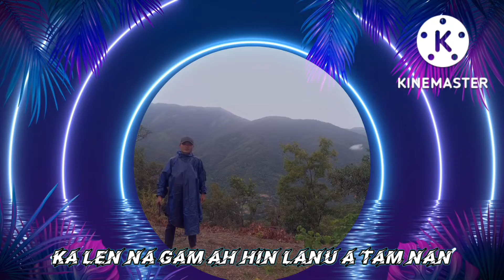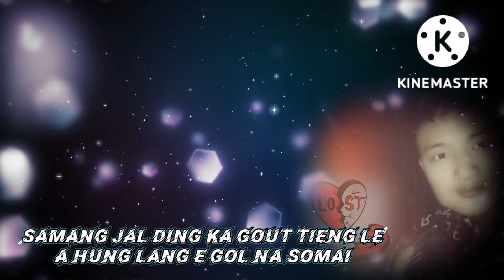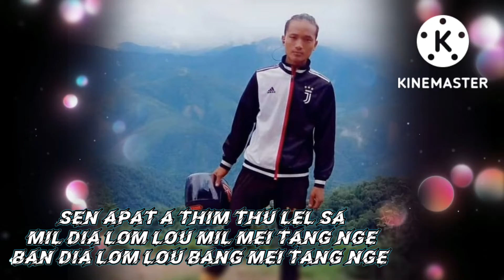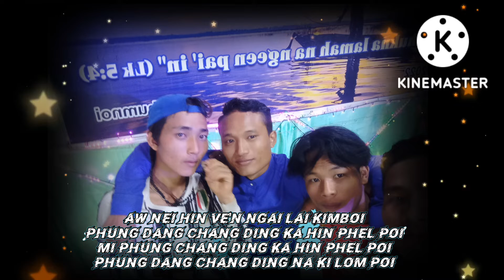KA_LEN_NA_GAM_AH_HIN_LANU_A_TAM_NAN//JANG VA U LENG MEDIA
Ka la dei lhen